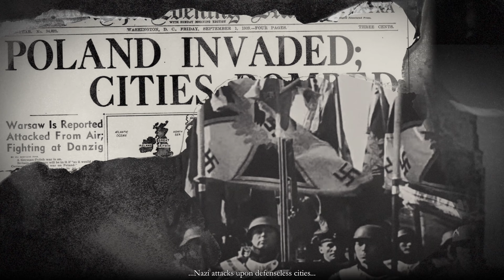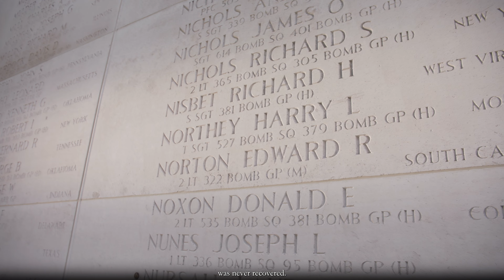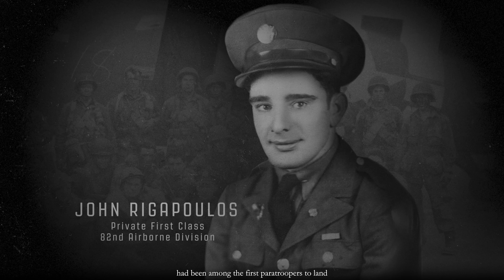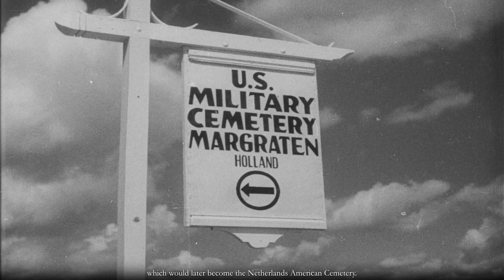Valor and Sacrifice: World War 2 film displayed at Netherlands American Cemetery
Shown in the visitor center at Netherlands American Cemetery, this 15-minute film gives powerful insight into the true cost of war in Europe during World War II, through both historic and modern-day imagery as well as recollections from letters by service members and family members.

Valor and Sacrifice, touches on the intensity and hardship of the fighting in some of the most crucial battles of World War II: Operation Market-Garden, the Hürtgen Forest, the Battle of the Bulge.

The film highlights the sacrifices of those service members who fought and died in the vicinity of Netherlands American Cemetery, near the city of Maastricht.

"Valor and Sacrifice" was produced by ABMC and Northern Light Productions, thanks to the contribution of the South Netherlands Philharmonic @Philzuid and the Liberation Concert Organization.

Music © "Visitor Centre Hymn Parts 1 & 2", written by Mark Putz, commissioned and performed by the South Netherlands Philharmonic.

The American Battle Monuments Commission (ABMC) operates and maintains 26 cemeteries and 31 federal memorials, monuments, and commemorative plaques in 17 countries throughout the world, including the United States. Since March 4, 1923, ABMC’s sacred mission remains to honor the service, achievements, and sacrifice of more than 200,000 U.S. service members buried and memorialized at our sites.